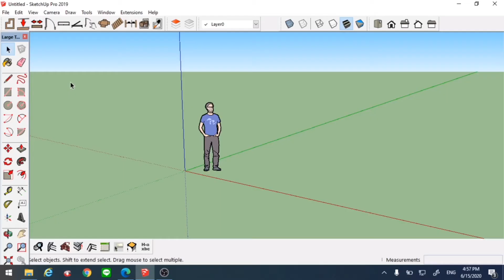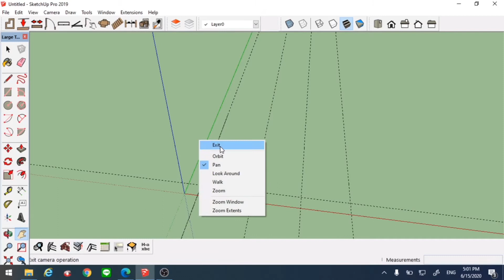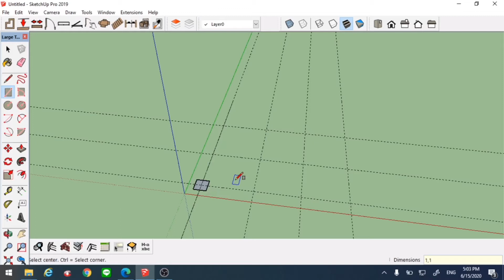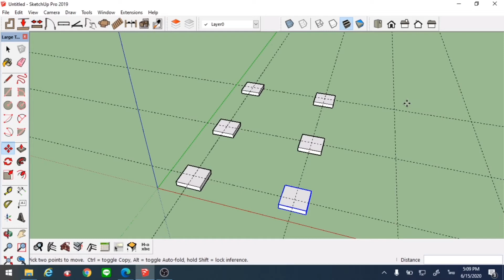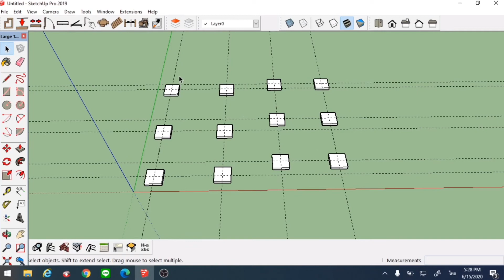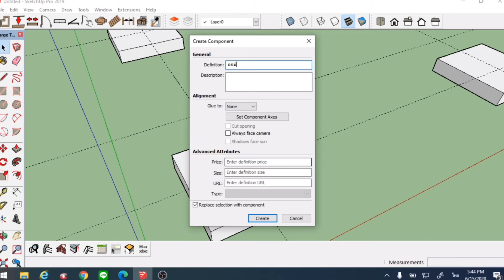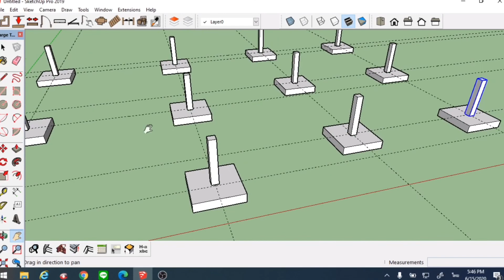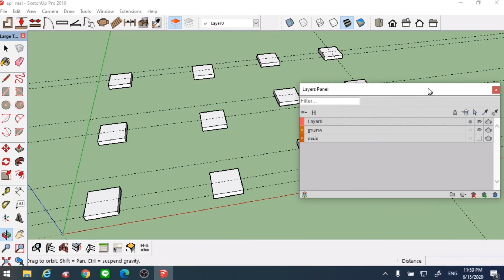เทคนิตการเขียน ฐานราก ตอม่อ ด้วย Sketup